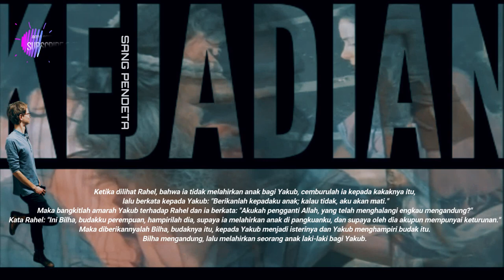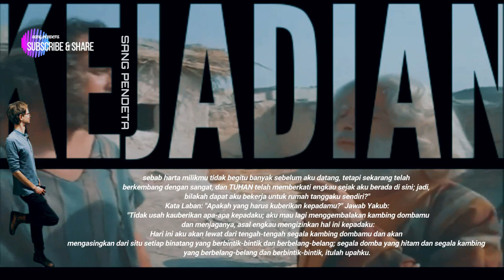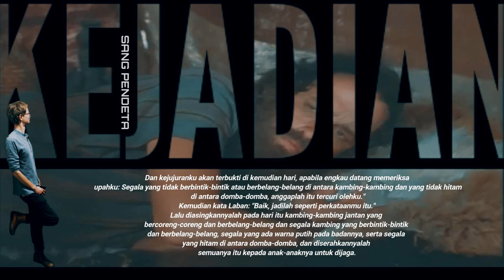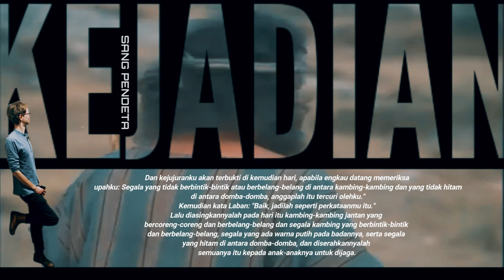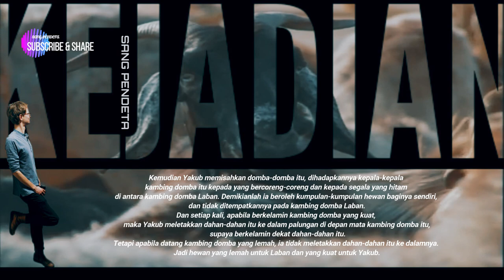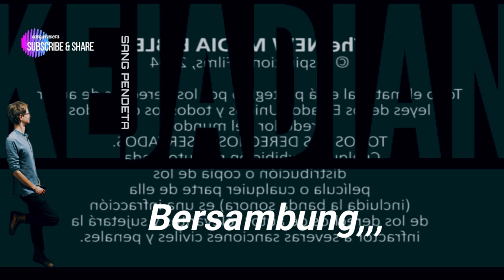KEJADIAN 30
Istri-istri Yakub dan para budak wanitanya (KEJADIAN 30)
budak perempuan Lea, melahirkan seorang anak laki-laki bagi Yakub.

@ Sang pendeta adalah channel Reupload. Mohon izin kepada semua kreator, tujuan kami hanya semata mata agar firman Tuhan di dengar, di lihat dan di pahami oleh seluruh umat manusia, Jika ada video kreator lain yang tidak berkenan videonya di reupload, Mohon hubungi kami,